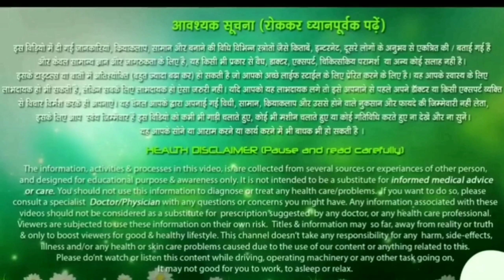अपने फोन से tik tok डिलीट /carryminati support tiktok/carry minati video deleted/tik tok banned